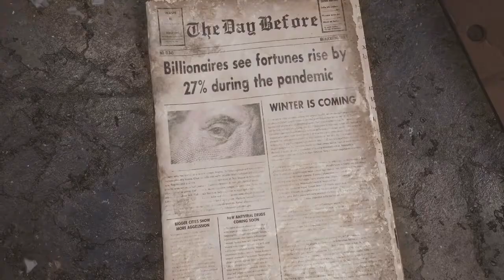Um INCRÍVEL novo jogo de SOBREVIVÊNCIA!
The day Before parece ser um jogo incrível!

ENTRE EM CONTATO COM A GENTE:

Cadastre agora!